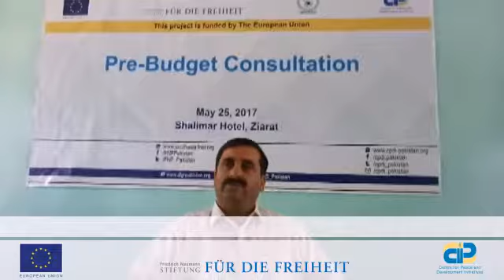Pre-Budget Consultation- Views from Ziarat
District Chairmen Sharing his views about the event